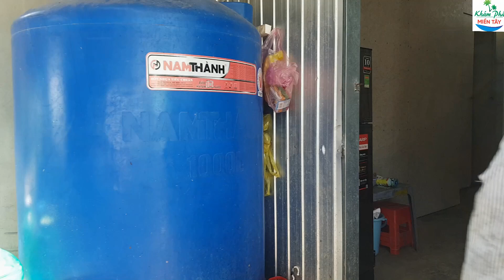454 | Bất ngờ khi đồ đệ làm món răn xúc bánh đa | snake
➦ Địa chỉ : 123 đường Văn Cao, Phường An Hòa, thành phố Rạch Giá, tỉnh Kiên Giang
➦Trần Thanh Phương (Số điện thoại : 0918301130)
➦Số tài khoản : 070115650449 Ngân hàng Sacombank chi nhánh Kiên Giang , Chủ tài khoản : Trần Thanh Phương , Mã Swift quốc tế : SGTTVNVX .

➦Bản quyền thuộc : Khám Phá Miền Tây

Nguồn : Khám phá miền tây xin chào các bạn hôm nay mấy anh em làm món rắn xúc bánh đa quá hấp dẫn mời các bạn cùng xem video nhé